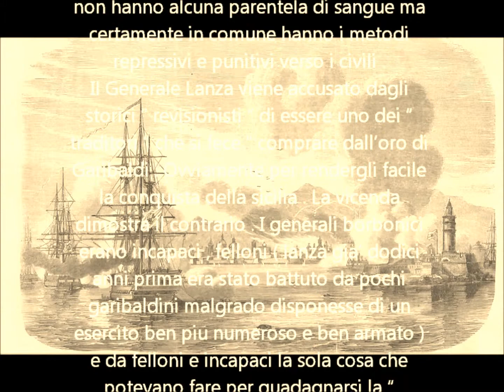DUE SICLILIE , IL RE BOMBA MASSACRA I PALERMITANI